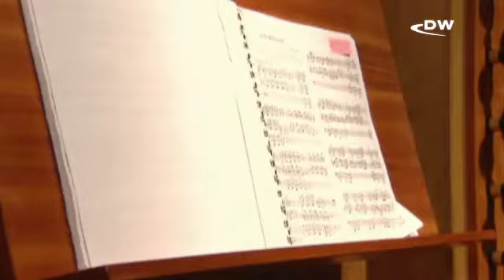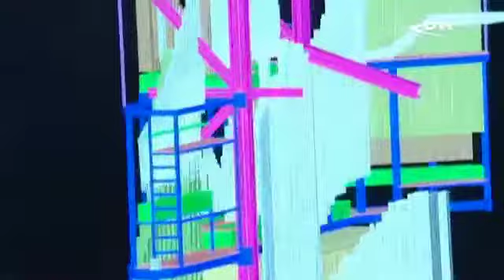Боннские органы для всего мира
Органы фирмы Клайс звучат в Кельне, Москве и Пекине. Причем везде по-разному. Звучание должно отвечать языку и ландшафту - вот философия Клайс .